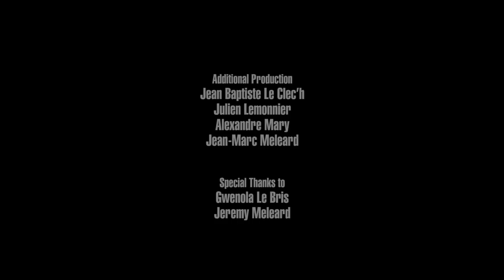One Sentence. Supervisor - Onomatopoeia (feat. Bahur Ghazi) (Live on KEXP)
presents One Sentence. Supervisor performing "Onomatopoeia (feat. Bahur Ghazi)" live at the Halle de la Courrouze in Rennes, France, during Trans Musicales 2017. Recorded December 8, 2017.

Audio Engineer: Matt Ogaz
Audio Mixer: Philippe Laffer
Cameras: Jim Beckmann, Scott Holpainen & Justin Wilmore
Editor: Jim Beckmann